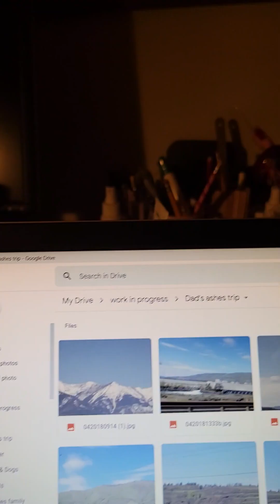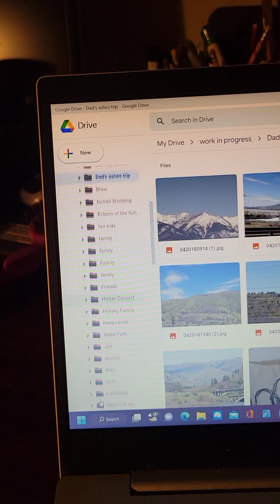Organizing my photos. Half of this discussion is in ASL. I don't know why?